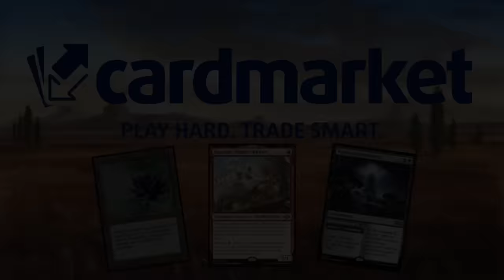ME HA ENAMORADO. Azorius Enchantments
¡DIRECTOS!